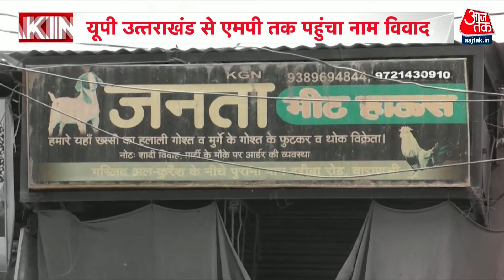Kanwar Yatra: Kanwar Yatra Route पर Name Plate का मामला UP Uttarakhand के बाद MP तक दस्तक दे चुका है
नाम का ये मामला यूपी उत्तराखंड के बाद एमपी तक दस्तक दे चुका है, अब उज्जैन के भी धार्मिक नगरी होने का हवाला देकर दुकानों पर मालिकों के नाम लिखने जरूरी किया गया है, ऐसा नहीं करने वालों के खिलाफ पांच हजार रुपए तक का जुर्माना लगाया जाएगा, उधर काशी में कांवड़ रुट पर खुली सारी मीट दुकानों पर एक महीने तक ताला रहेगा.